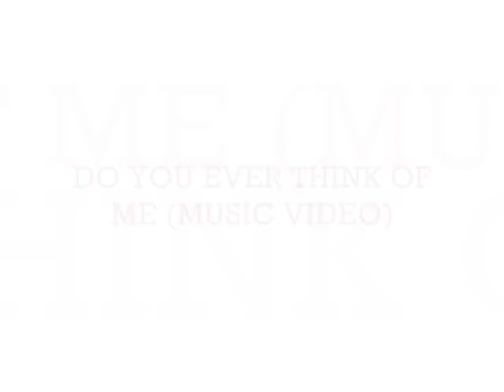DO YOU EVER THINK OF ME BY M$ CA$HVILLE THE FINE$T MUSIC VIDEO 2015 THIS IS DEDICATED 2 TIFFANY AKA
DO YOU EVER THINK OF ME BY M$.CA$HVILLE THE FINE$T-(MUSIC VIDEO)-2015 THIS IS DEDICATED 2 TIFFANY AKA TMT